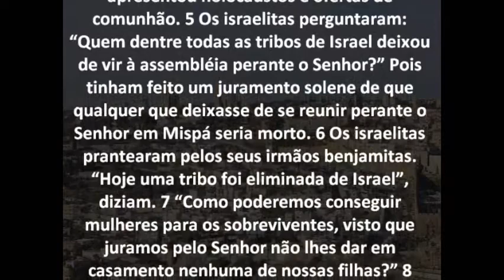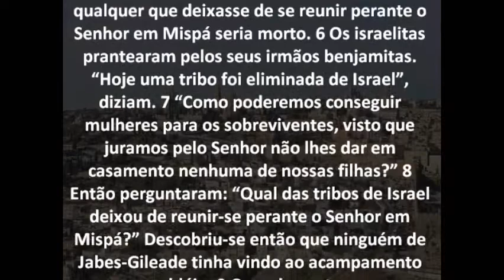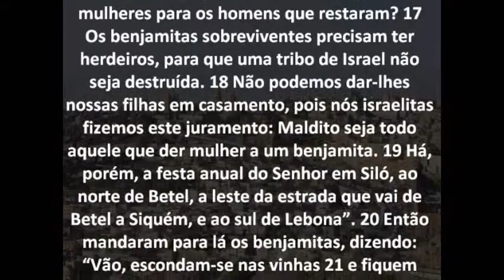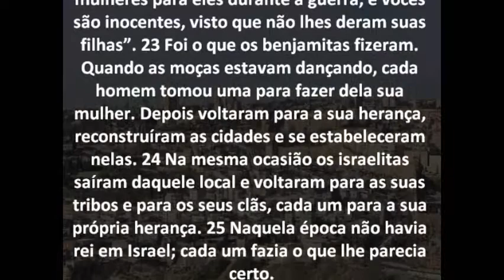Juízes Capítulo 21 Bíblia em áudio e escrita Versão NVI